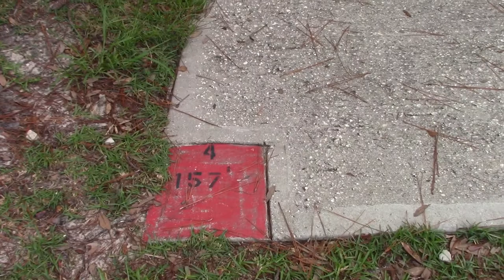Prairie Disc Golf Course - Front 9 - Foley Alabama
Follow me on the following social medias!

All Donations go to the Channel,  Camera, Mic, ect.. all money raised goes to improvements for the channel!